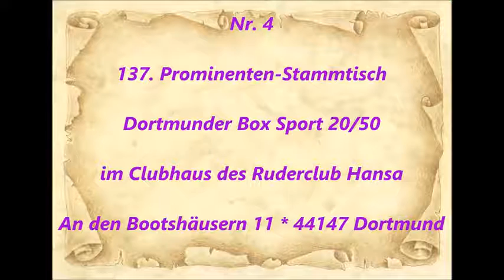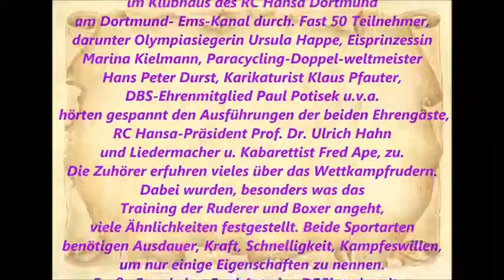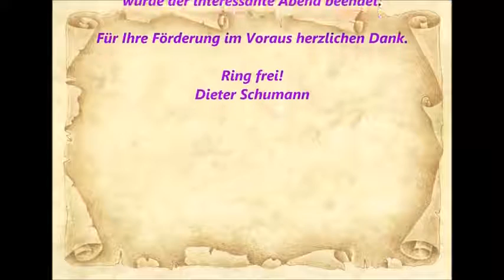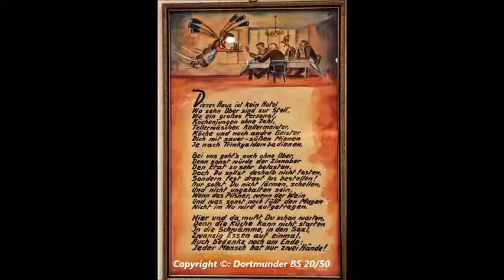292 * Der Sportler * Boxen * 137. Prominenten Stammtisch mit Liedermacher Fred Ape * Teil 4